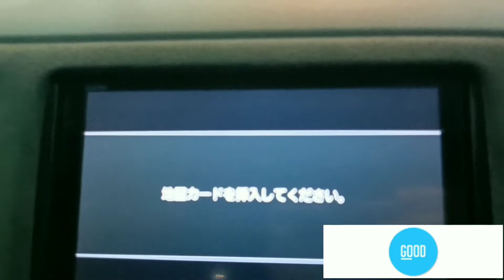ফ্রেশ Honda Vezel গাড়ি কিনুন || Vezel 2017 Price In Bangladesh || Episode 28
**মাত্র 12  লক্ষ টাকা ডাউন পেমেন্ট এ গাড়ি ক্রয় করে স্বপ্ন পুরন করুন**
Get 50%-70% Easy Bank Loan

🚗HONDA VEZEL HYBRID
🗓Year model- 2017
🌈Color- RED, Others colour are also Available.
*️⃣Package-  RS
Asking Price 27,20,000 BDT
☎️For Detail Information
Details:
1.Push Start
2. 2WD, ABS
3. 6 SRS Air Bag
4. Alloy Wheel
5. Black  Interior
6. Central Door Lock , Central Window Lock
7. DVD, TV Navigation, FM Radio Player
8. Projection HID LED Headlight
9. Fog Light
10. Power Mirror
11. Soft Touch AC Panel
12. Winker Mirror, Retract Mirror
13. Power Steering
14. Back Camera
15. ECO Button
16. Full leather seat

☑1 Years’ service guaranty
☑5 Years’ service warranty
☑9% interest Bank Loan facilities
আপনার বাজেট অনুযায়ি গাড়ি কেনার জন্য আমাদের এক্সপার্ট এর সাথে যোগাযোগ করুন।